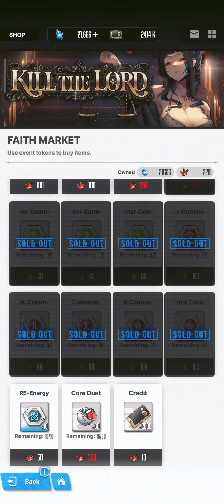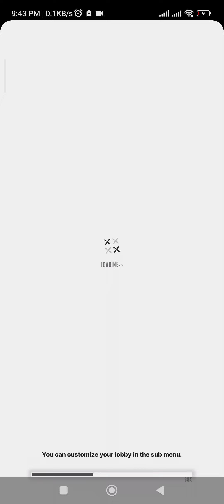Diffuser Mist - Kill the Lord Hard Stage 1-12 Epilogue - Goddess of Victory NIKKE #145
Timestamp
0:00 - Hard Stage 1-12
1:04 - Epilogue: A Diffuser Mist
3:36 - Help Needed at the Observatory
8:43 - One-of-a-Kind Show
11:30 - The Signal of Betrayal
15:41 - Sound Showdown

If you enjoy watching my video. Help me grow my YouTube channel.
Twitch channel live stream, search zoelski

Device use to play: Poco X3 GT and Tecno Pova 4